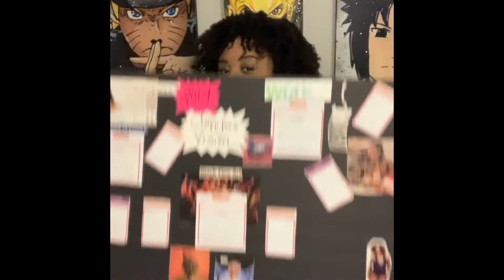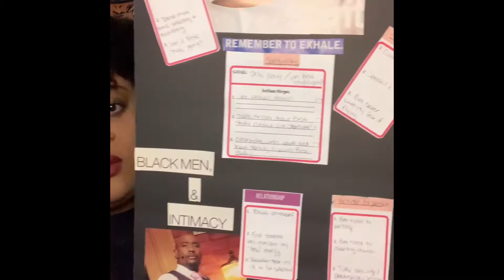Was last year really that bad?: Vision Board Tips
You're reviewing your vision board from last year, and you might be thinking, "Dang, I didn't get any of these pictures I put on my board".  Well, you might have accomplished more than you think!  In this video, I share my vision board process and provide tips on what to include on yours.
Also... It's okay to be single and 30!  LOL  Watch the video to see what I mean.